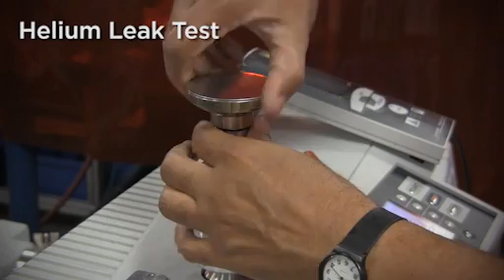WIKA - Fugitive Emissions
More than 83% of controllable fugitive emissions come from only 0.24% of the piping components.* The WIKA All-Welded System can ensure that a pressure gauge is not one of those leak points. In this video, a WIKA expert explains how a WIKA All-Welded System can help prevent fugitive emissions.